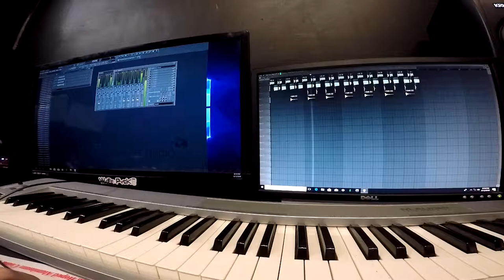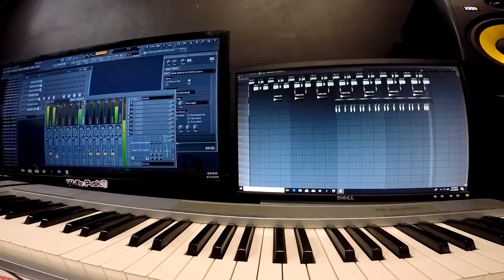Studio Sundays: Weekly Update & Some Beat Production